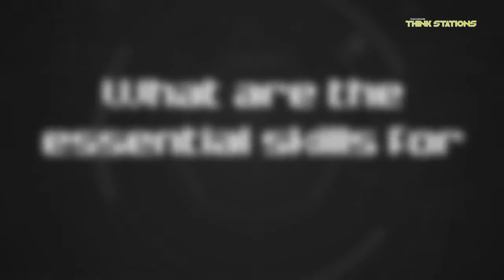Business Leaders Speak - Think Stations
Think Stations asked several Business Leaders of successful companies to describe what they feel makes an individual shine at work, and what qualities they feel children should learn at an early age.

21st century skills such as communication, collaboration, creativity and critical thinking are essential for success in life. Developing these skills demands a level of curiosity and an active desire to learn, that is easily stifled in high-pressure environments. Think Stations are designed to make learning fun and effective.  They aim to to build children's curiosity, thinking and communication skills, while they learn and get more confident.

Find out more about Think Stations and our products.

Spread the word around. Want to know where else we are?